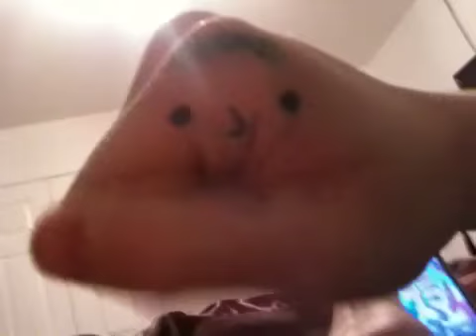Gary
Gary doing general Gary stuff